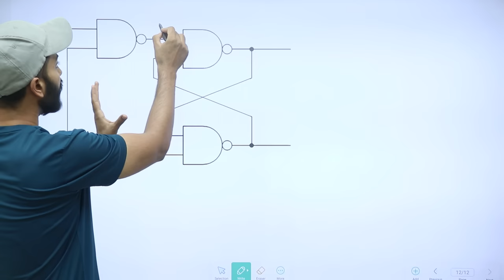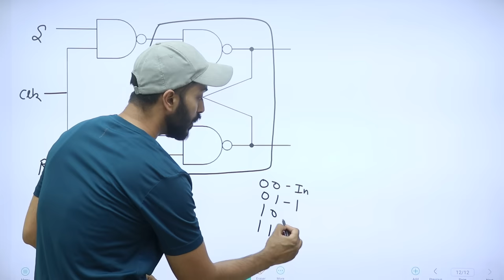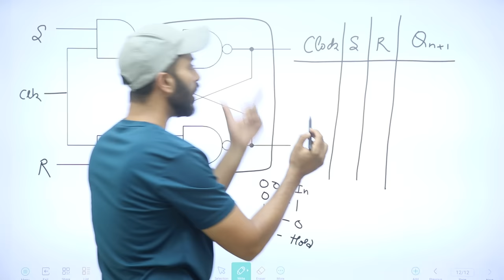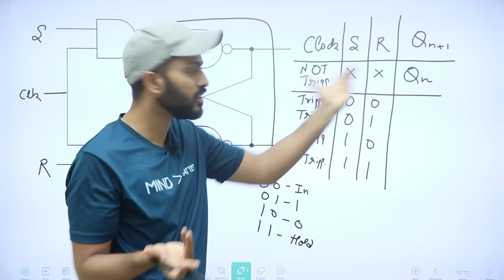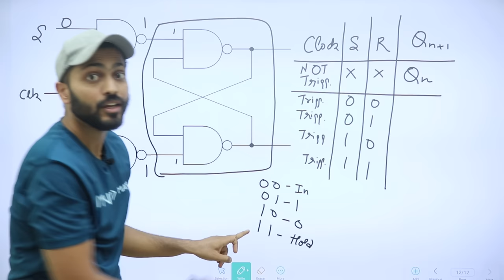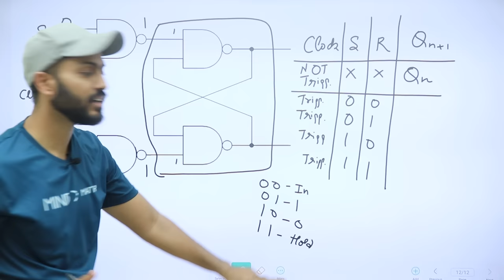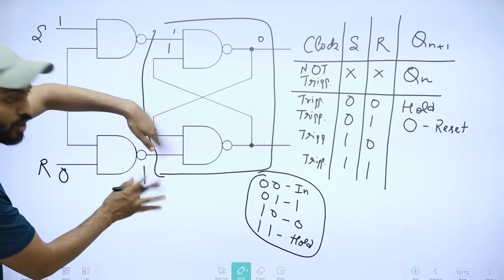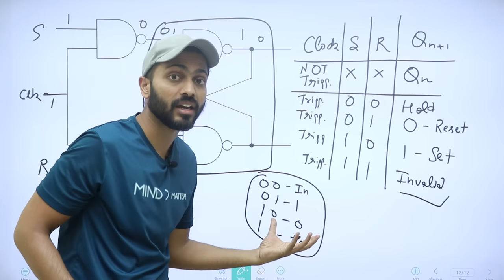SR flip-flop using NAND gate | Digital Electronics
💰Course Price: 2999/- (Non-Refundable)
🕒Course starting Date: 5th March 2024
🕒Validity of Course: 31st March, 2025

Sequential Logic Circuits use flip-flops as memory elements and in which their output is dependent on the input state.
Unlike Combinational Logic circuits that change state depending upon the actual signals being applied to their inputs at that time, Sequential Logic circuits have some form of inherent “Memory” built in.
This means that sequential logic circuits are able to take into account their previous input state as well as those actually present, a sort of “before” and “after” effect is involved with sequential circuits.